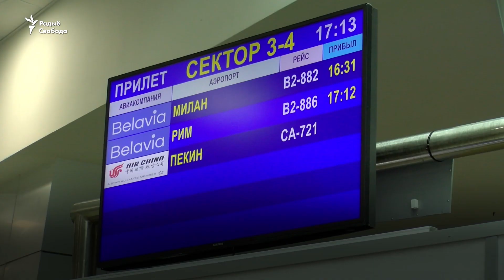Лёгкаатлетка, што сышла з п‘едэсталу, прыляцела ў Менск|Легкоатлетка, сошедшая с пьедестала в Минске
У Менскім аэрапорце сустракалі юніёрскую каманду лёгкаатлетаў, сярод якіх была і Віялета Скварцова. Віялета сышла з п’едэсталу, калі падчас цырымоніі ўзнагароджаньня запусьцілі гімн іншай краіны.

В Минском аэропорту встречали юниорскую команду легкоатлетов, среди которых была и Виолетта Скворцова. Виолетта сошла с пьедестала, когда во время церемонии награждения запустили гимн другой страны.